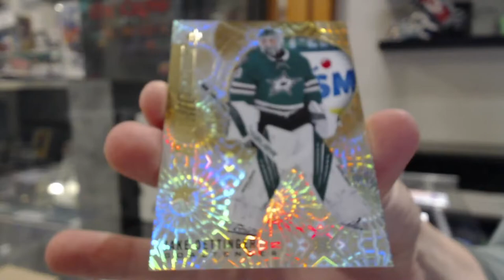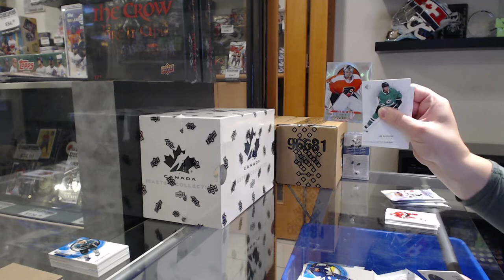20-21 Upper Deck SP Blaster Hockey 4 Box Break - CNC #18,103